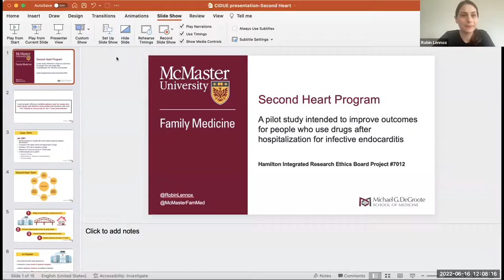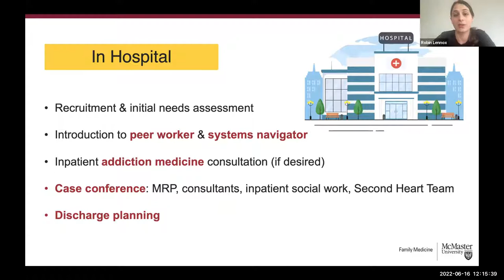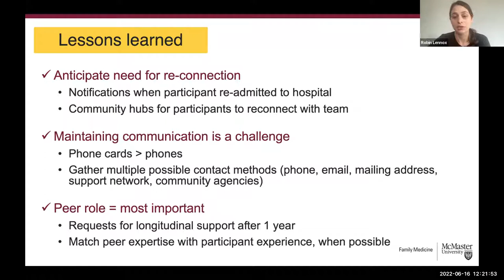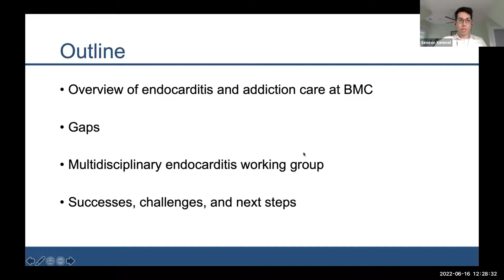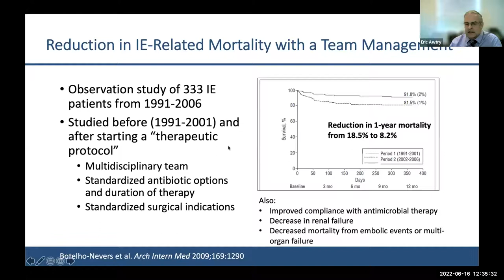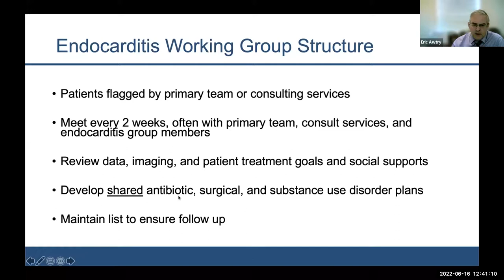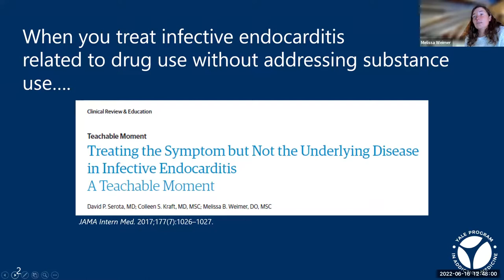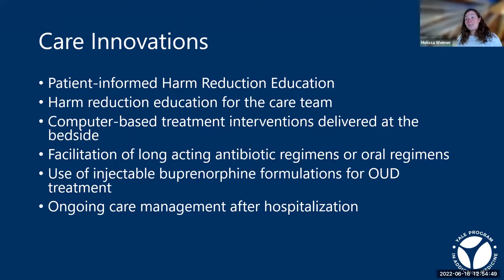Multidisciplinary endocarditis teams to address the unique needs of people who use drugs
Canadian Injection Drug Use-associated Endocarditis (CIDUE) Working Group - Spring 2022 seminar series on improving care for people who inject drugs with endocarditis

June 16, 2022 - "Multidisciplinary endocarditis teams to address the unique needs of people who use drugs" with Robin Lennox (McMaster University Department of Family Medicine), Sim Kimmel & Eric Awtry (Boston  University / Boston Medical Center), and Melissa Weimer (Yale University School of Medicine / Yale New Haven Hospital)